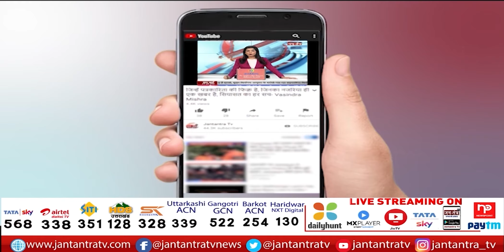Sidhu Moose Wala Shot Dead | Sidhu Moose Wala Killed | Firing On Sidhu Moosewala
In This Video:
Sidhu Moose Wala Shot Dead
Sidhu Moose Wala Killed
Firing On Sidhu Moosewala